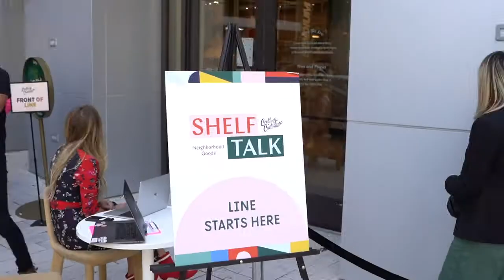ShelfTalk Conference hosted by NeighborhoodGoods x Create & Cultivate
Create & Cultivate teamed up with Neighborhood Goods to host Shelf Talk: a conversation around beauty and wellness. Over 250 attendees came to hear from speakers like Lauryn Evarts Bosstick, Ashley Robertson, Candace Hampton, Courtney Newell, and more!